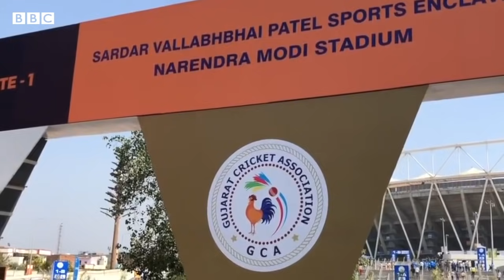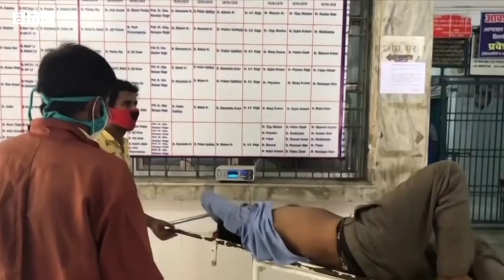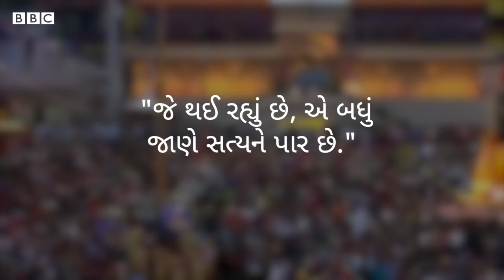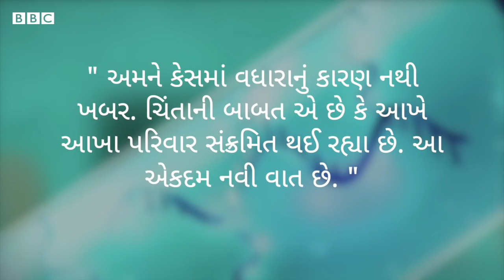મોદી સરકાર કોરોના સંક્રમણની બીજી લહેરને રોકવામાં કેવી રીતે નિષ્ફળ ગઈ?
માર્ચ મહિનાની શરૂઆતમાં ભારતના આરોગ્યમંત્રી ડૉ હર્ષવર્ધને જાહેરાત કરી હતી કે દેશમાં કોરોના મહામારી ખતમ થવાના આરે છે. જાન્યુઆરી મહિનાથી ભારતે વિશ્વના અનેક દેશોમાં ‘વૅક્સીન ડિપ્લોમસી’ હેઠળ કોરોનાની રસી મોકલવાનું શરૂ કર્યું હતું. નેતાઓ, નીતિકારો અને મીડિયાનો એક ભાગ માનતા હતા કે ભારત પરથી સંકટ ટળી ગયું છે. ડિસેમ્બરમાં એક કેન્દ્રીય બૅન્કના અધિકારીઓએ જાહેરાત કરી હતી કે ‘ભારતે કોવિડના સંક્રમણના કર્વને ઢાળી દીધો છે’. આના પુરાવા આપતાં તેમણે કહ્યું કે "ભારતનું અર્થતંત્ર હવે સૂર્યનો પ્રકાશ જોવા જઈ રહ્યું છે" અને વડા પ્રધાન મોદીને ‘વૅક્સીન ગુરુ’ પણ ગણવામાં આવ્યા હતા. જોકે ખુબ જ ઓછા સમયમાં ભારતમાં ચિત્ર બદલાઈ ગયું છે. સવાલ ઉઠી રહ્યો છે કે શું મોદી સરકાર કોરોના મહામારીનું આકલન કરવામાં નિષ્ફળ ગઈ છે? વીડિયોમાં નિષ્ણાતોની મદદથી સમજીશું કે કયા કારણોસર કોરોના મહામારીની બીજી લહેર આટલી ઘાતક બની ગઈ?

સ્ક્રીપ્ટ : સુત્વિક વિશ્વાસ
વીડિયો : સમિત

તમે અમારી સાથે જોડાઈ શકો છો :

JioChat Channel : BBC Gujarati
ShareChat : bbcnewsgujarati